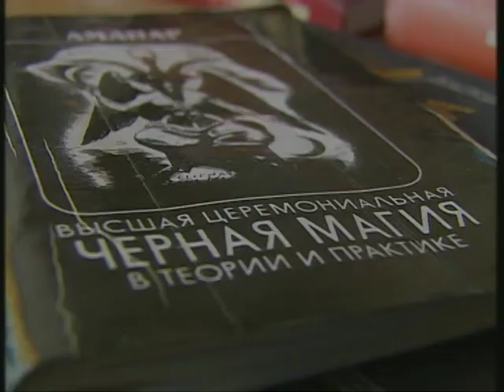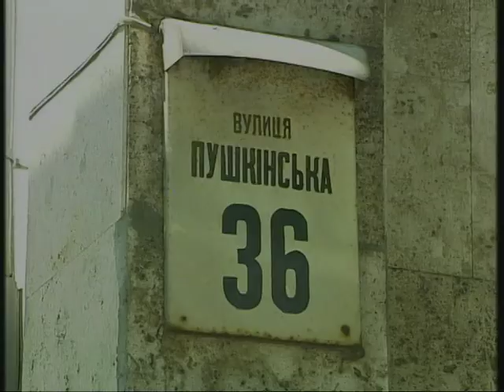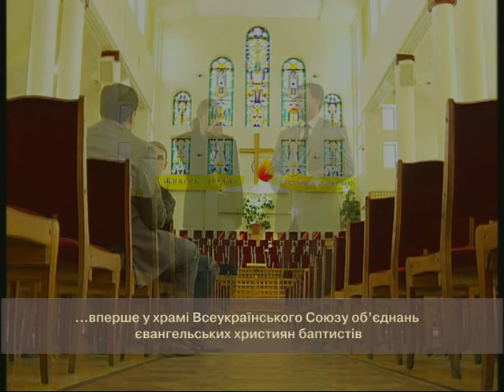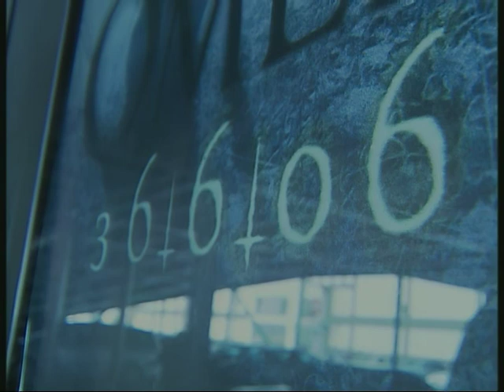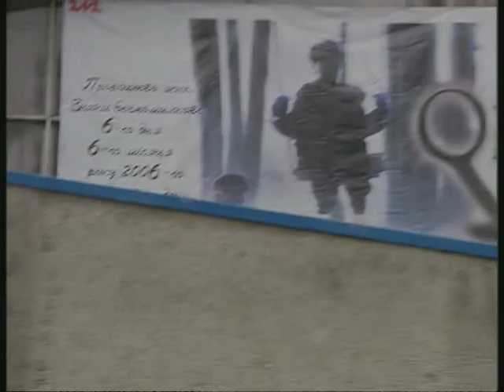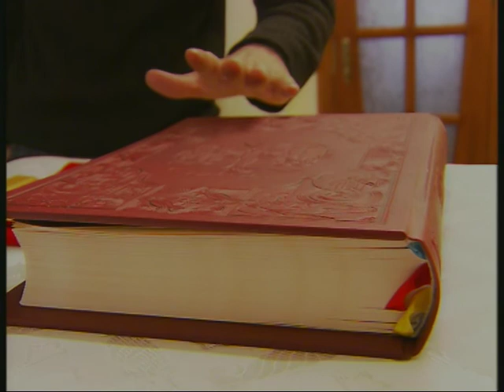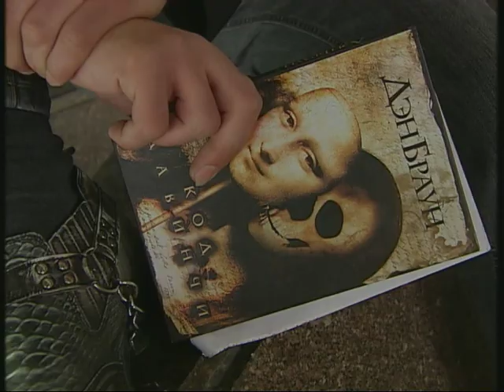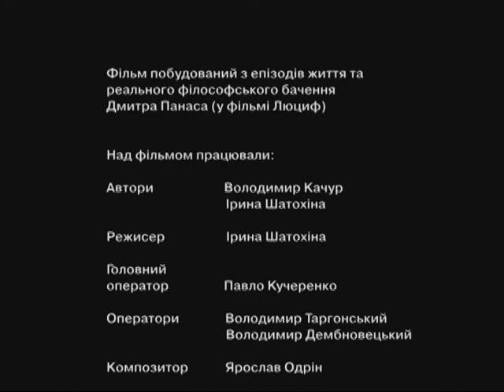"Код да Вінчі". Рефлексії (2006)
"Віра це є запрошення від Бога, на яке ми мусимо відповісти".
Бл. Любомир Гузар

Сценарій -  В.Качур, І.Шатохіна
Режисер - І.Шатохіна
Оператор - В.Таргонський
Художник - Л.Христевич

Канал документальних фільмів про історію України.